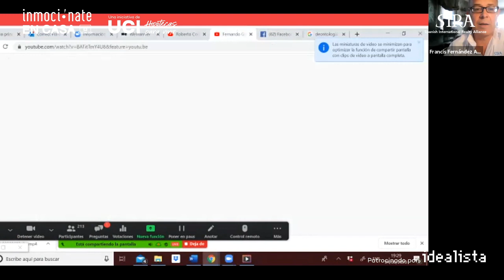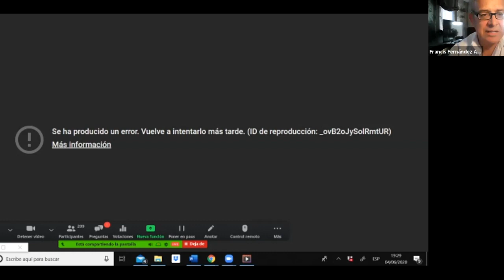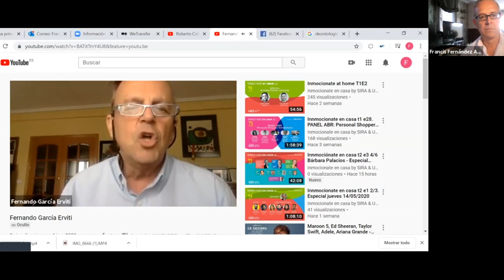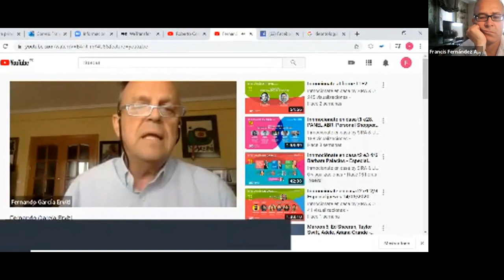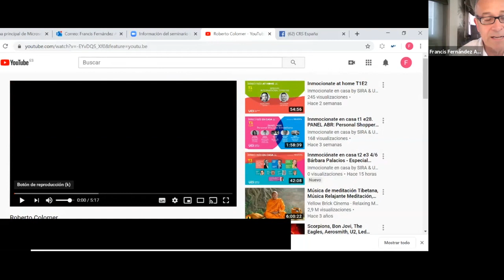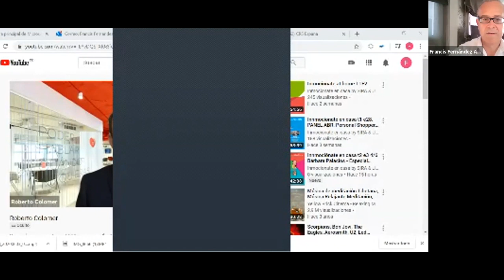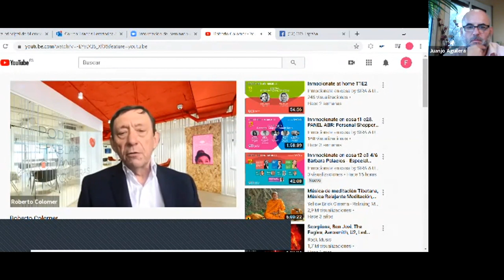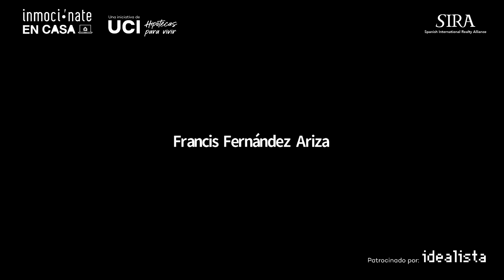Innmociónate en casa t2 e4 3/3 La unión de una voz común en el sector inmobiliario - jueves 04/06/20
Inmociónate en casa formato semanal.